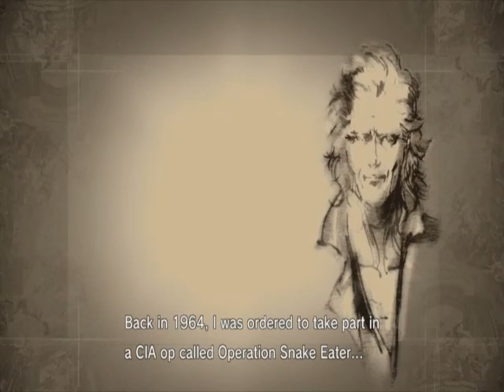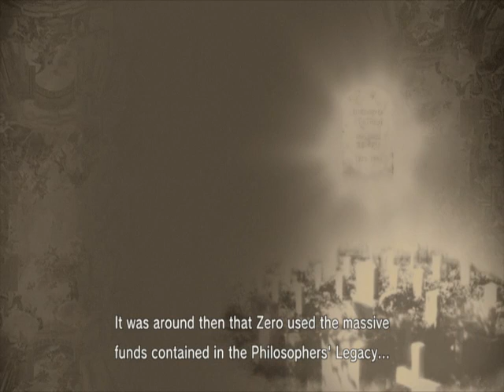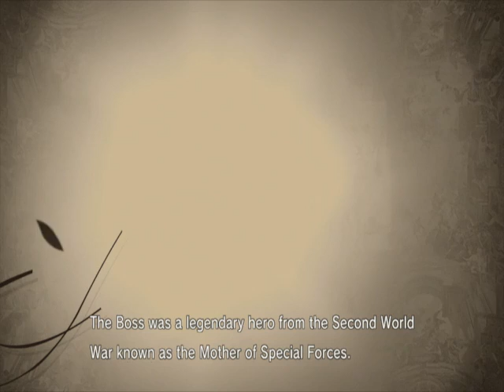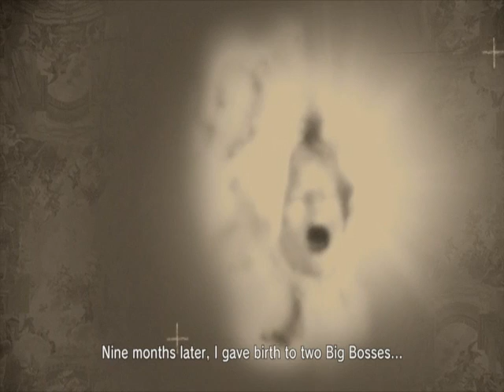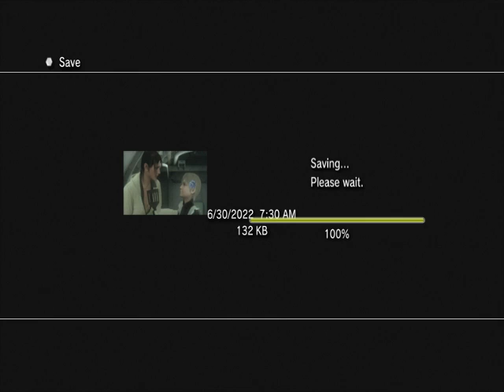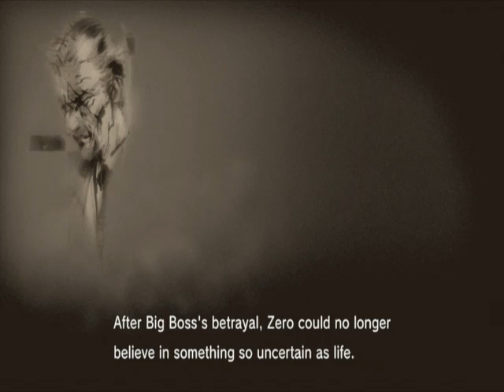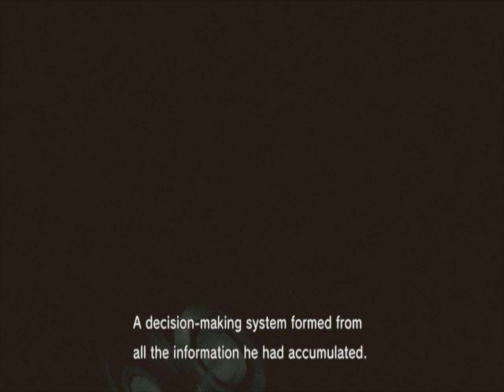Metal Gear Solid 4 Lets Play Act 3 (Third Sun Part 2)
Snake finds Big MaMa leads the ravens on a chase and an encounter with Raging Raven